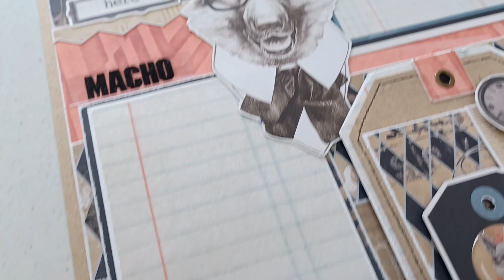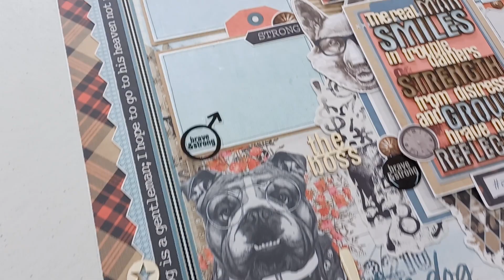ALPHA Live Class Announcement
EXCITING NEWS!!
Juliet Corbellari will be presenting a live class from the Celebr8 studio in Jbay via Facebook creating these two stunning double layouts!
SA: 08:00 - 12:00
AUS: 16:00 - 20:00

NZ: 18:00 - 22:00